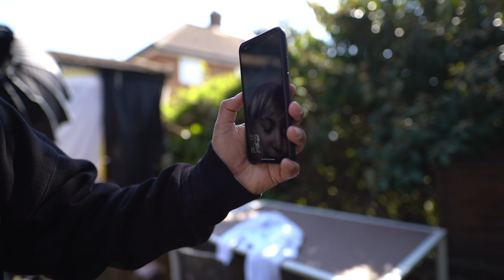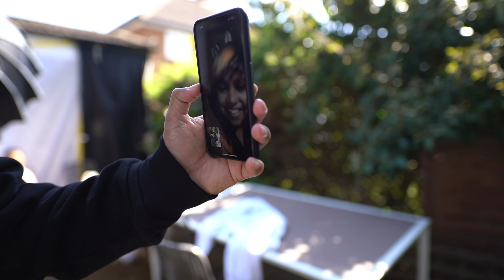Golu Majhe Wala | Garry Sandhu | Sukh Sanghera | London | Vlog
10+1 Creations Was Founded By Sukh Sanghera, In The City Of Abbotsford, B.C. Canada. Sukh Sanghera Has Been A Video Director/Actor For The Past 7 Years. Sukh's Passion Lies Within Directing, And He Encompasses A Great Deal Of Knowledge And Excellent Skills In The Following Areas.
• Video Directing
• Camera Operating
• Video Editing